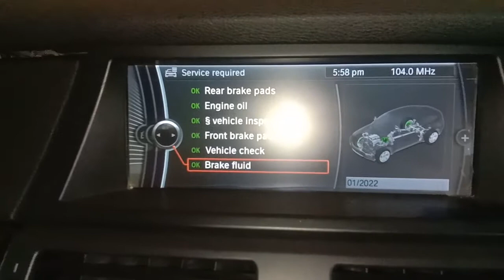BMW x6 Brake fluid reset